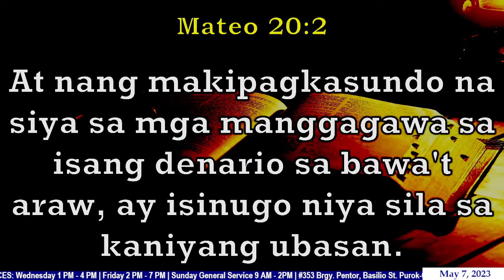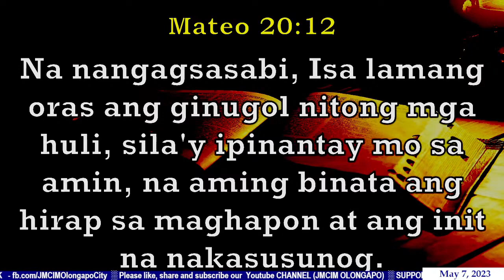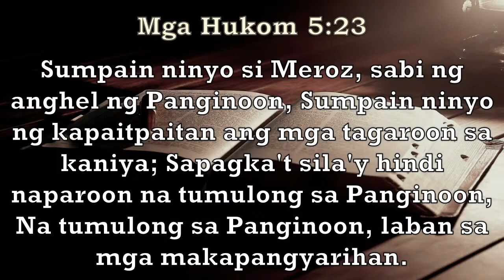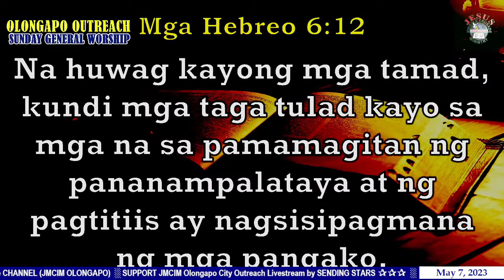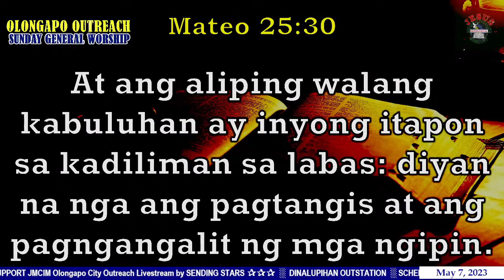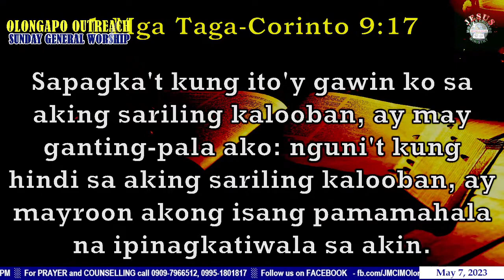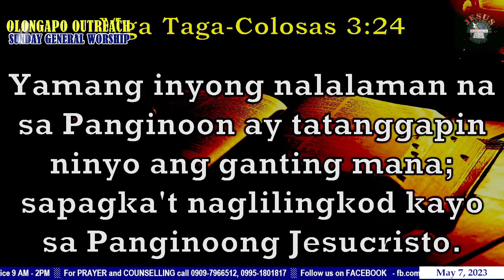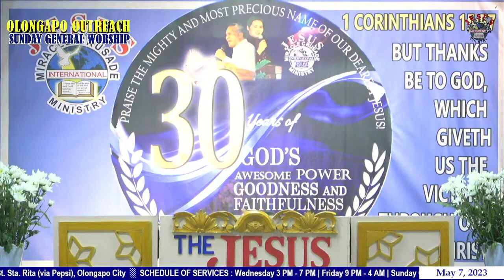JMCIM Preaching: "Willingness" By Beloved Ordained Preacher Bhoy Caluya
Topic: Willingness
Verses: Matthew 20:1-16; Judges 5:23; Hebrews 6:10, 12; Matthew 25:30-36, 41, 46; Isaiah 1:19-20; 1 Corinthians 9:17; Revelation 22:12; Colossians 3:24
Preacher: Bhoy Caluya